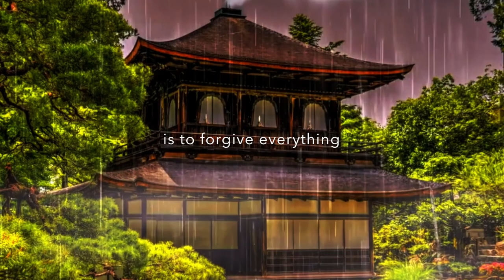Binaural Buddha | Music for Deep Relaxing Meditation | Calming Music, Binaural Beats, ASMR, Sleep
Welcome and the best of wishes for this new year and beyond!
This year let's meditate, enjoy this deep binaural meditation music experience, Buddhist meditation, Buddhism, Buddhist wisdom with meditative music with Binaural Beats, best with headphones,

If you suffer from a mental or physical illness, always seek help from a trusted therapist or doctor. This is not intended to fully replace professional medical or counseling advice, however Sound frequency is a wonderful and effective holistic healing modality.

Credits:
Spiritual Temple Relaxing: TECHNICAL IRTAZA
Buddha Green Screen: Little Pie
The beautiful artwork is not mine.
I do not hold any rights to the image by GTOniZ
Tunepocket Elements:
China Spirit Ambiance

Sonny Davis 2020
Inspired to support me?

Thank you so much!
Enjoy and Namaste _/\_